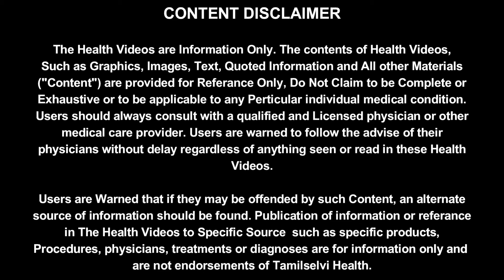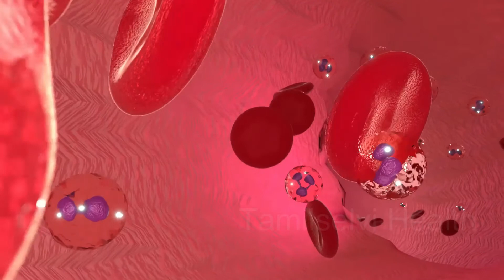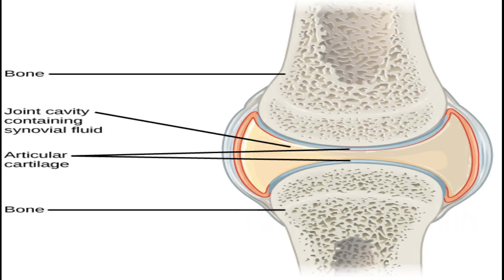மரவள்ளி கிழங்கு சாப்பிட்டா இவ்வளவு நன்மைகளா ??? Maravalli Kilangu Benefits in Tamil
Amazing Benefits of Maravalli Kilangu, This Video is about the Maravalli Kizhangu, We have clearly Explained the uses of Maravalli Kilangu and benefits.

என்ன! மரவள்ளி கிழங்கு சாப்பிட்டா??? Maravalli Kilangu Benefits in Tamil | Tapioca During Pregnecy| Cassava Maruthuva Nanmaigal | Eating Tapioca| மரவள்ளி கிழங்கு சாப்பிட்டா இவ்வளவு நன்மைகளா ???

Tamilselvi Health